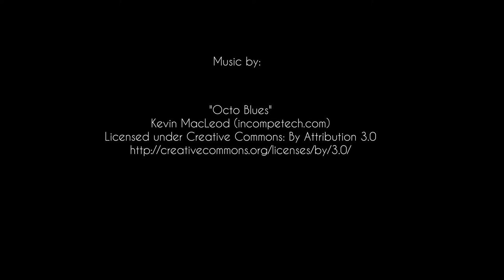Painting La Baigneuse -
Stephen Moody starts with a blank canvas and paints 'La Baigneuse' - a 24x30" oil painting of a woman soaking in a bath tub.

Stephen Moody is an artist in Scottsdale, AZ and creates commissioned artwork.  See more of Stephen's work on Instagram @stephenmoodyartist